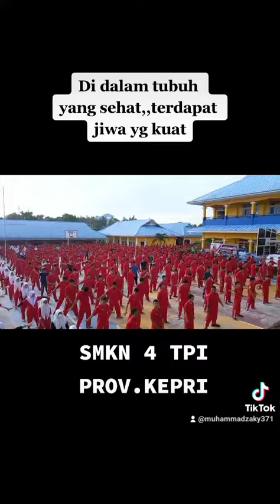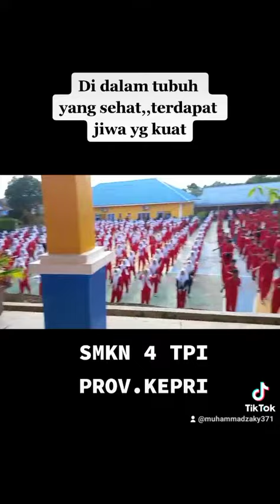SENAM PGRI 1000 SISWA/SISWI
senam bersama 1000 orang siswa siswi SMK 4 TANJUNGPINANG